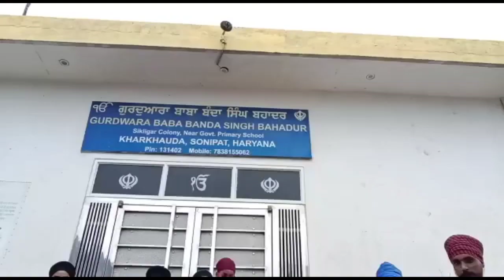Baba Banda Singh Bahadur JATHA Sonipat haryana Multi competition ( GATKA )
Baba Banda Singh Bahadur JATHA Sonipat haryana Multi competition ( GATKA ) ‎@Sikligars Got Talent